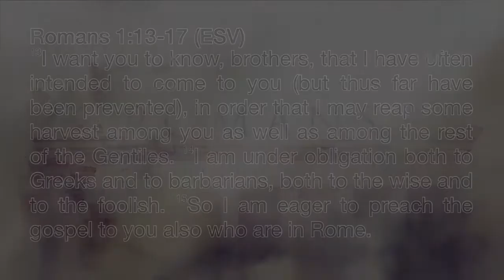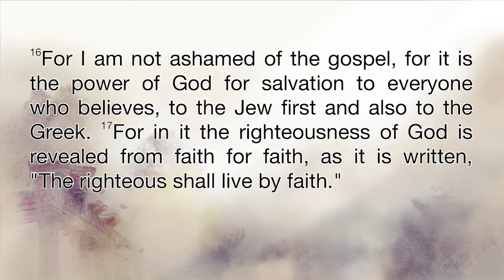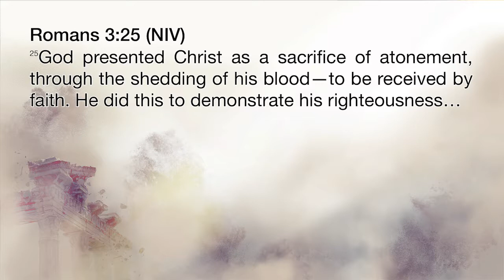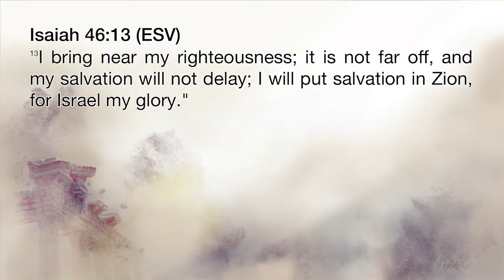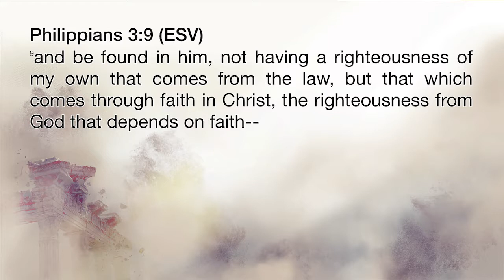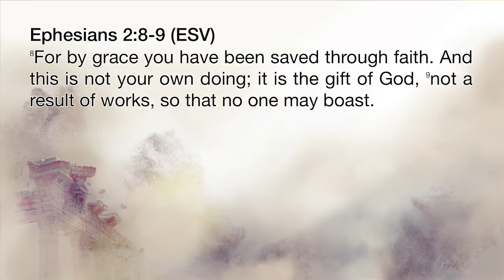Romans: Only the Gospel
Jerry Klemm